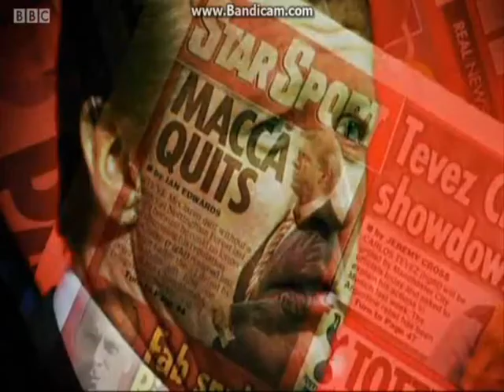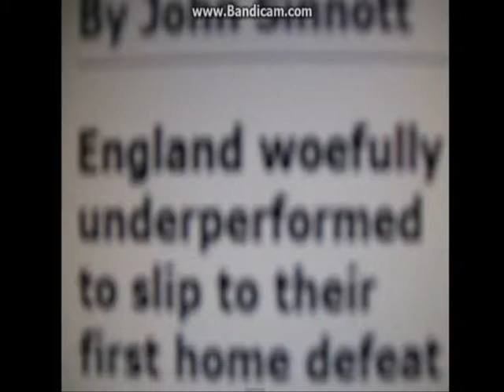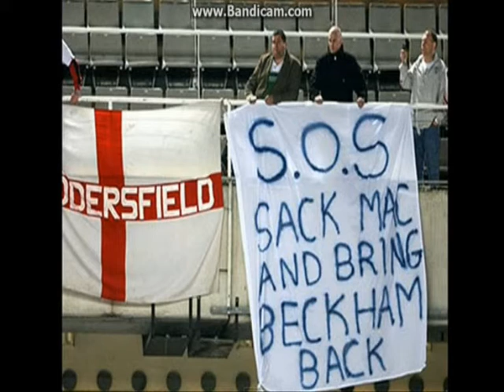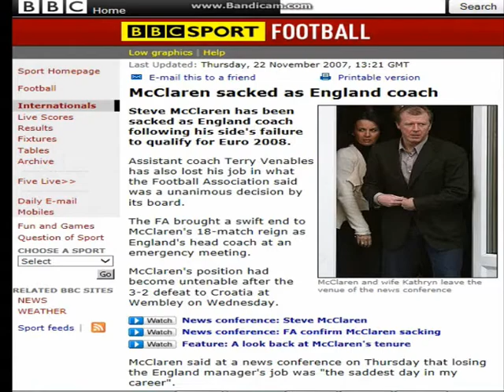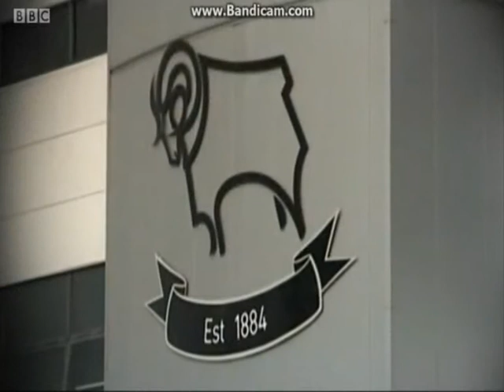The Steve McClaren Story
story of Steve McClaren's career from England to Derby